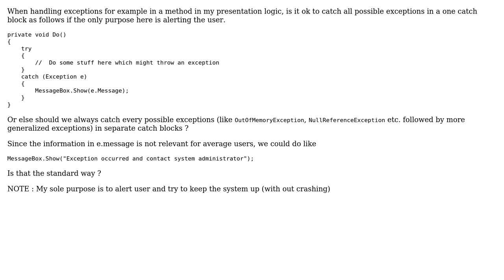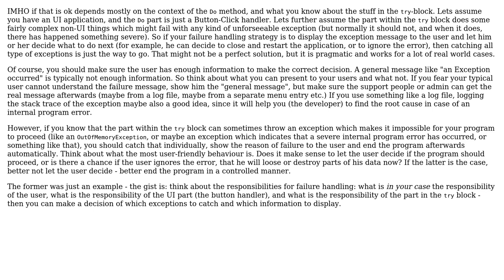Software Engineering: Exception handling in WIn Forms application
With thanks & praise to God, and with thanks to the many people who have made this project possible! | Content (except music & images) licensed under CC BY-SA | Music | Images & others | With thanks to user Doc Brown user CAD and the Stack Exchange Network Trademarks are property of their respective owners. You are responsible for your own actions.